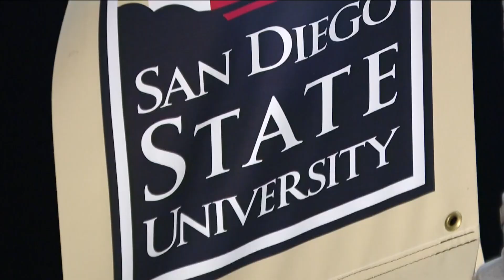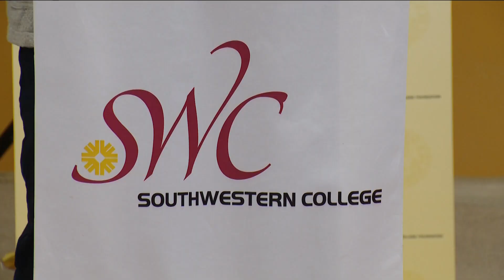SDSU and SWC team up to boost local education with new degree program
Graduates of the new psychology programs through SDSU and SWC will leave with "skills in leadership, data-informed decision making and organizational behavior."